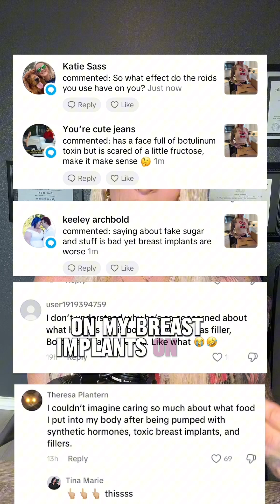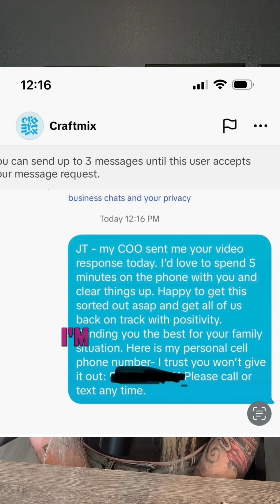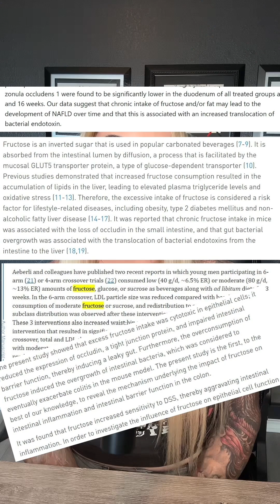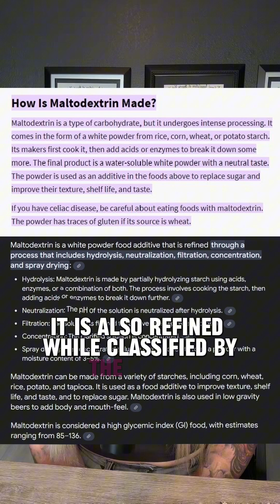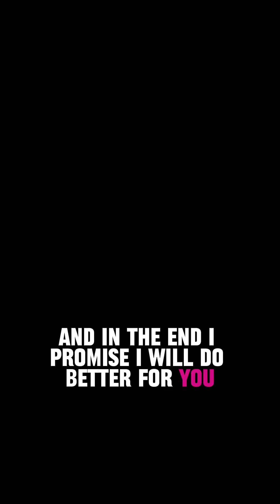A very sincere apology to - and an explanation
A very sincere apology to - and an explanation. - It’s long, but it’s necessary to ensure I touched on all the points 🙏🏼❤️ - Wishing the absolute best for JT and the team at Craftsmix. - Referenced studies and additional educational material: - Febbraio MA, Karin M. "Sweet death": Fructose as a metabolic toxin that targets the gut-liver axis. Cell Metab. 2021 Dec 7;33(12):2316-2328. doi: 10.1016/j.cmet.2021.09.004. Epub 2021 Oct 6. PMID: 34619076; PMCID: PMC8665123. - Kawabata K, Kanmura S, Morinaga Y, Tanaka A, Makino T, Fujita T, Arima S, Sasaki F, Nasu Y, Tanoue S, Hashimoto S, Ido A. A high fructose diet induces epithelial barrier dysfunction and exacerbates the severity of dextran sulfate sodium induced colitis. Int J Mol Med. 2019 Mar;43(3):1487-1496. doi: 10.3892/ijmm.2018.4040. Epub 2018 Dec 31. PMID: 30628636. - Sellmann C, Priebs J, Landmann M, Degen C, Engstler AJ, Jin CJ, Gärttner S, Spruss A, Huber O, Bergheim I. Diets rich in fructose, fat or fructose and fat alter intestinal barrier function and lead to the development of nonalcoholic fatty liver disease over time. J Nutr Biochem. 2015 Nov;26(11):1183-92. doi: 10.1016/j.jnutbio.2015.05.011. Epub 2015 Jun 16. PMID: 26168700. - Microbiol Spectr. 2023 Mar-Apr; 11(2): e04698-22. Published online 2023 Jan 31. doi: 10.1128/spectrum.04698-22 PMCID: PMC10100858PMID: 36719201 Disruption of the Intestinal Mucosal Barrier Induced by High Fructose and Restraint Stress Is Regulated by the Intestinal Microbiota and Microbiota Metabolites. Jiayu Yu, a Tianlong Liu, a Qingyun Guo, b Zixu Wang, aYaoxing Chen, a and Yulan Dong - Mai BH, Yan LJ. The negative and detrimental effects of high fructose on the liver, with special reference to metabolic disorders. Diabetes Metab Syndr Obes. 2019 May 27;12:821-826. doi: 10.2147/DMSO.S198968. PMID: 31213868; PMCID: PMC6549781. - Further education on fructose: Huberman Lab’s Podcast December 18, 2023 Dr. Robert Lustig: How Sugar & Processed Foods Impact Your Health